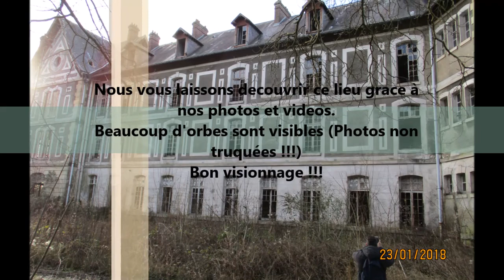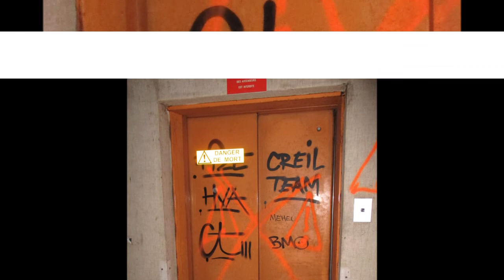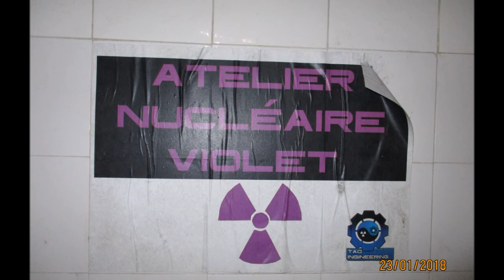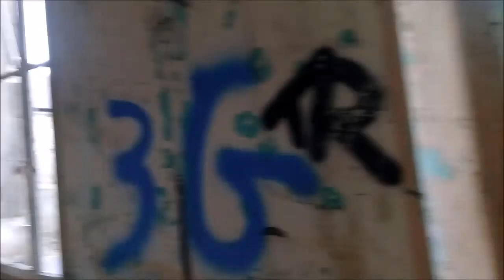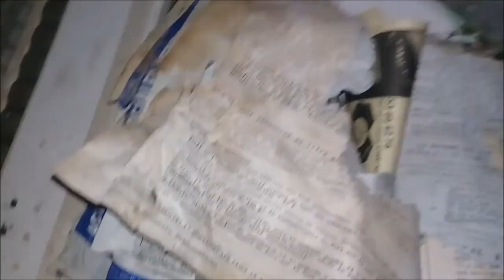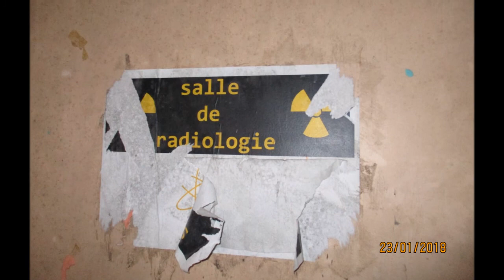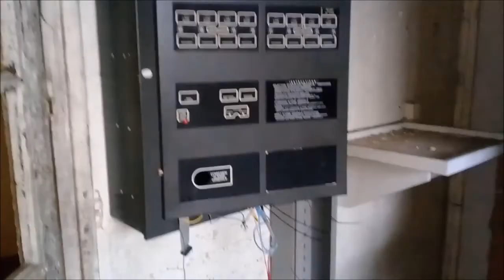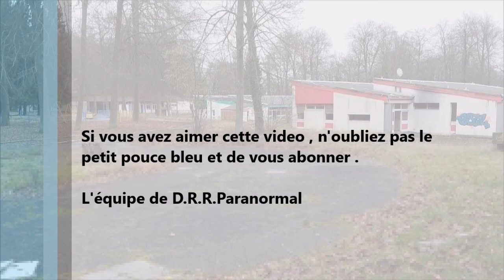Enquete au sanatorium nestor pirotte ( villemin )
film fait de vidéos et photos certaine on capturé des orbes .